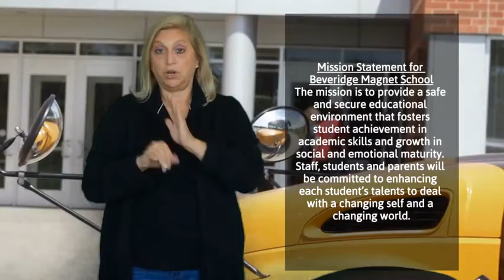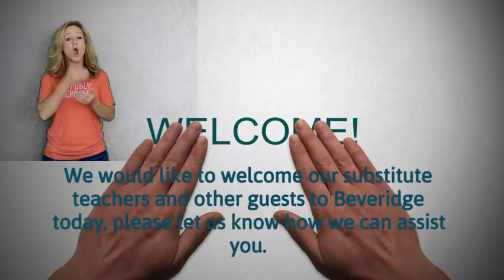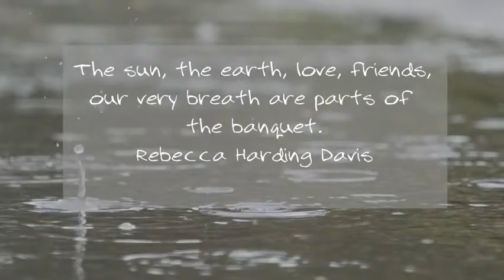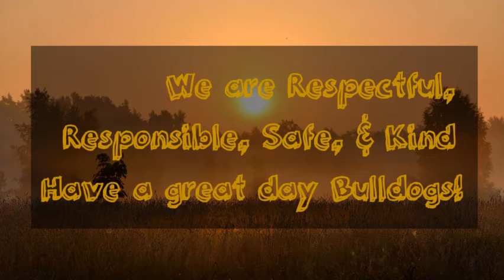20.21 May 14